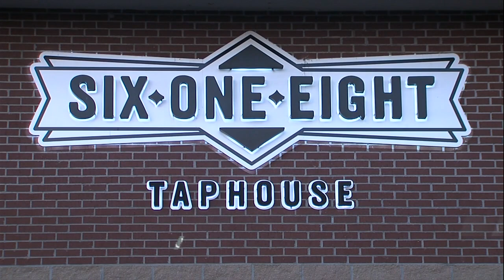Thrillbillies hold meet & greet for ahead of season, open 2024 campaign on Wednesday night